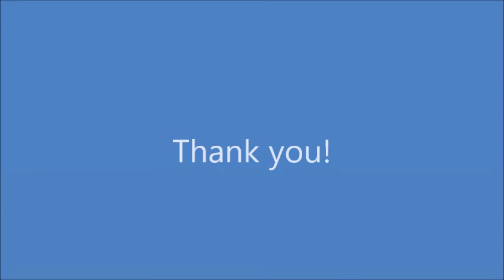Salluit 2016 - End of Camp Movie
A look back at the Salluit literacy camp for 2016.